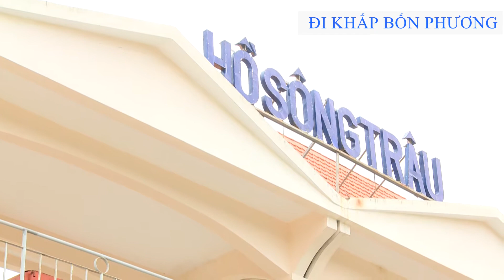THÂN THƯƠNG CHIẾC GÙI CỦA ĐỒNG BÀO RAGLAI